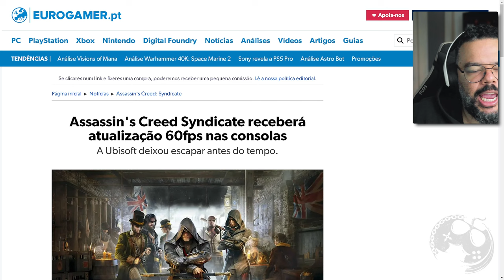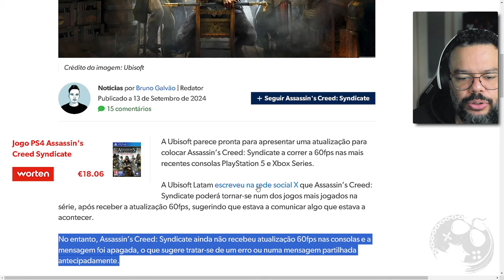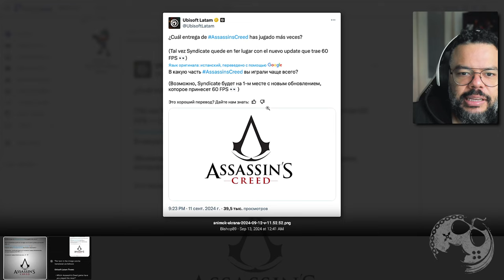UBISOFT DEIXA ESCAPAR "BOA SURPRESA" PARA ASSASSIN'S CREED SYNDICATE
No vídeo de hoje vamos falar sobre o possivel Patch de 60 FPS que Syndicate vai receber!

Me Contate

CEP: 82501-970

Kallil Augusto

Hashtags